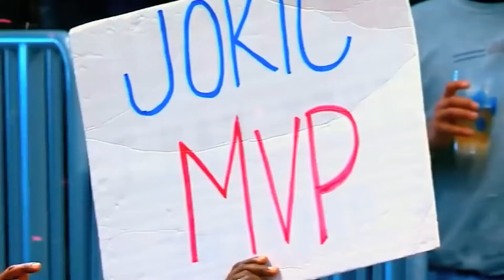The Best NBA Predictions For 2022-23 Season - It Could Get WILD Depending Where Some Superstars Play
If you are like us and eat, sleep, and breathe sports then it is never too early to start thinking about the upcoming NBA season.  Depending on where some superstars end up playing, the 2022-23 NBA season could be one for the ages!  Did we get it right?

Be sure to let us know if you have ideas for future videos so we can keep bringing you next level content.  As always, thanks for your comments and support.